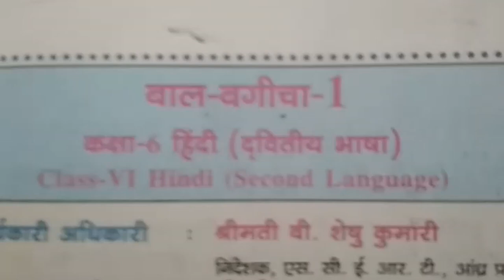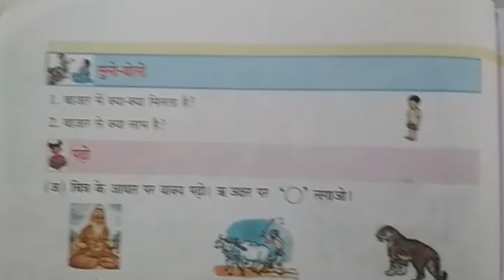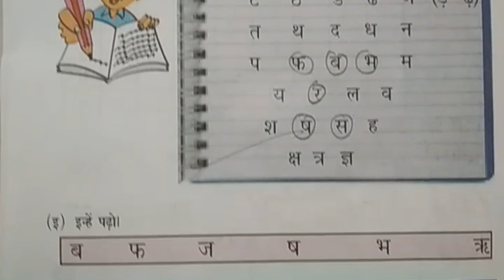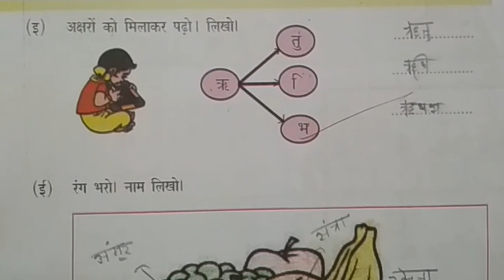Telangana 6th class Hindi Text Book Lesson No 4 Bazaar Street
Telangana 6th class Hindi Text Book Lesson No 4 Bazaar Street...6th class Hindi Chapter-wise projects for kids,.